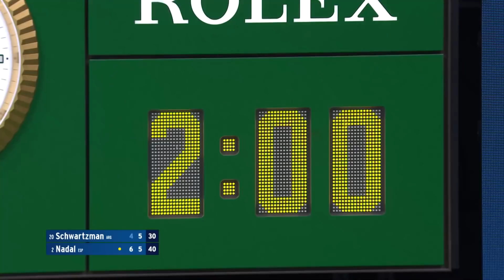Rafael Nadal vs Diego Schwartzman Full Match | 2019 US Open Quarterfinal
The US Open is the final Grand Slam of the year and takes place at the USTA Billie Jean King National Tennis Center. The 2021 US Open saw Russia's Daniil Medvedev and Great Britain's Emma Raducanu claim the men's and women's singles titles. It was both players' first major title, with 18-year-old Raducanu becoming the first-ever qualifier to achieve the feat. The 2022 US Open main draw is scheduled to go ahead between August 30 - September 11.